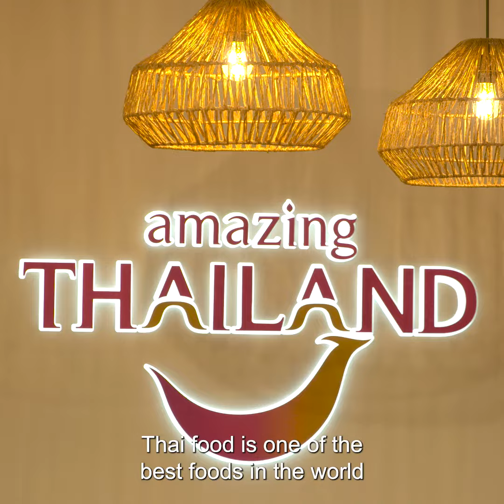Mr Chattan K, Tourism Authority of Thailand | WTM 2022 | CMO Now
Deputy Governor for Marketing Communications, Tourism Authority of Thailand , Mr Chattan K talks about how the country is focusing on creating unique experiences for travellers with the launch of their new campaign 'Always Warm'.